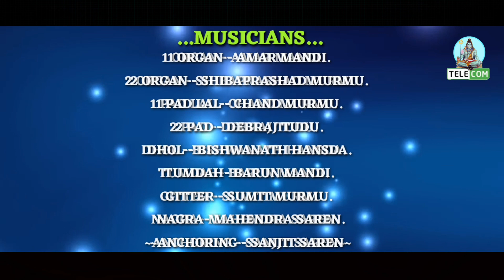Ape Tola Kami Hiju Re Do Babu ll Soheli ll New Santali Fansan Video Song 2020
Marang Buru Telecom
ইউটুব গাতে কঃ আরো নোংকানা সেরেঞ আজোম লাগিৎ নোয়া চ্যানেল Marang BURU Telecom  YouTube Channel Subscribe তাবন পে " দীনম গে আলেয়া সেরেঞ ঝত লাহারে ঞেল লাগিৎ ঘন্টা রেনা বেল আইকন কটেজ দারায় তাপনপে ""Subscribe আলোবন হিরিঞ মা '''''

~ SAGEN SAKAM ORCHESTRA ~
         ..MUSICIANS..
1 ORGAN - AMAR MANDI.
2 ORGAN - SHIBAPRASHAD MURMU.
1 PAD LAL - CHAND MURMU.
2 PAD - DEBRAJ TUDU.
DHOL - BISHWANATH HANSDA.
TUMDAH- BARUN MANDI.
GITTER - SUMIT MURMU.
NAGRA- MAHENDRA SAREN.
ANCHORING - SANJIT SAREN
      SPECIAL THANKS
SAGEN SAKAM ORCHESTRA
      YOUTUBE PARTNER
MARANG BURU TELECOM
           SONG MIX
DJ RAJESH & PABEN MIX
              EDITING BY
           PABEN SAREN

              🙏 Johar Gee 🙏